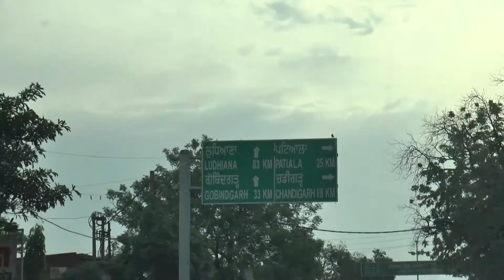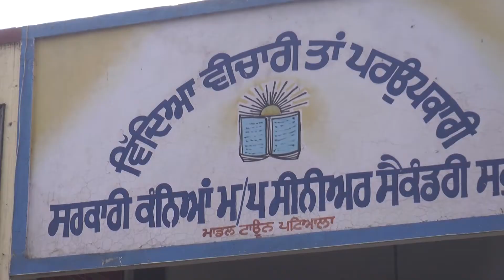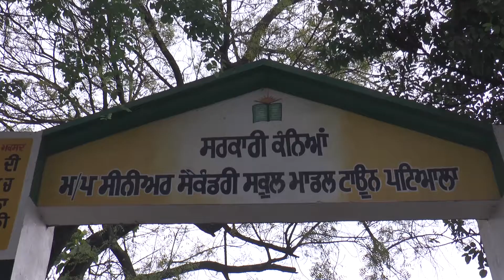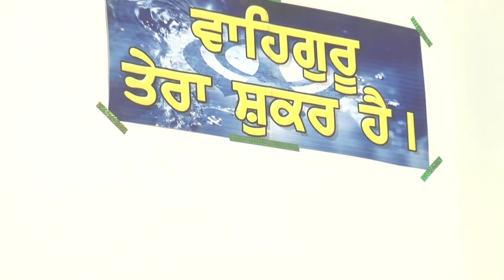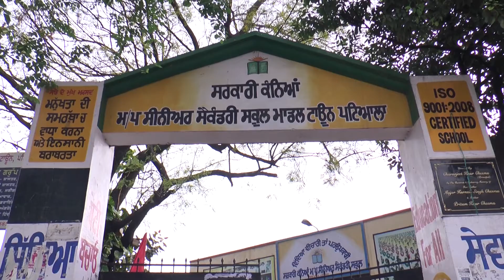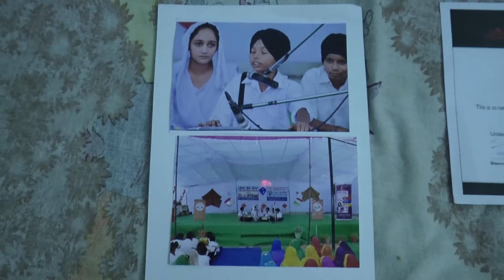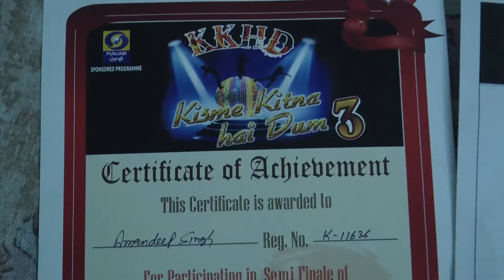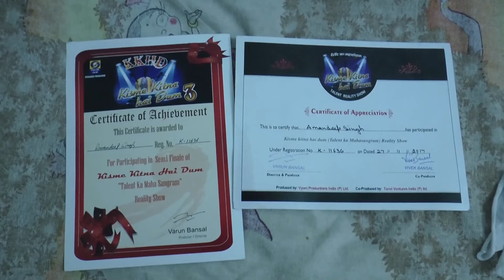AMANDEEP SINGH l KKHD| Biography |Self documentary| Kisme Kitna Hai | Reality show